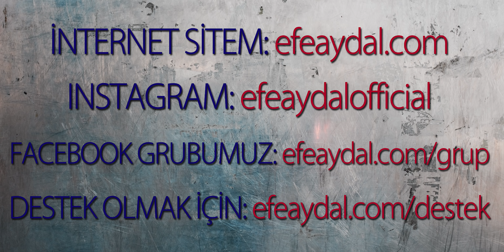Geleceğe Dönüş 4